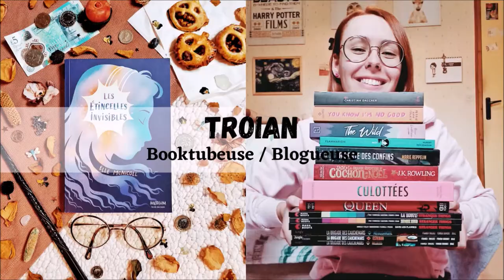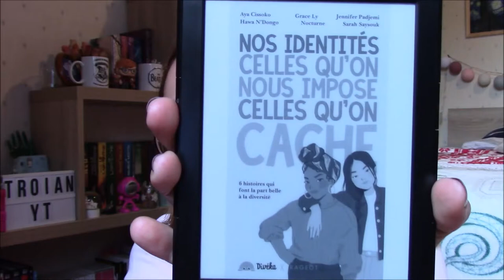"Nos identités, celles qu'on nous impose et celles qu'on cache" 🌍 - Critique Livre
Salut à tous ! Après plus d'une semaine de covid et une tempête qui refusait que je poste ma vidéo la voilà finalement en ligne ! Elle porte sur un recueil de nouvelles qui sortira le 13 Avril 2022 et qui s'appelle : "Nos identités, celles qu'on nous impose, celles qu'on cache" !

LE LIVRE :
.« Identités, celles qu’on nous impose et celles qu’on cache » (Editions Rageot) par Aya Cissoko, Grace Ly, Jennifer Padjemi, Hawa N’Dongo, Nocturne et Sarah Saysouk